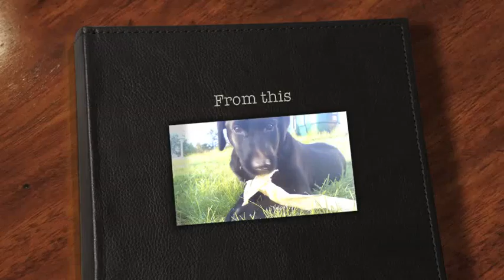brogie pup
photos that i found of him from a pup